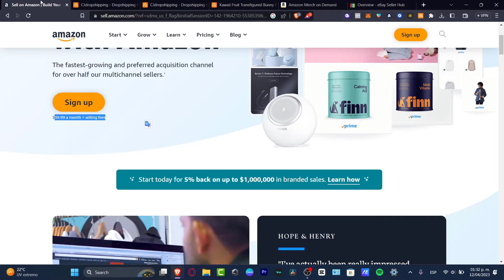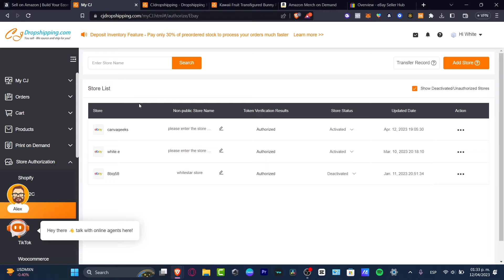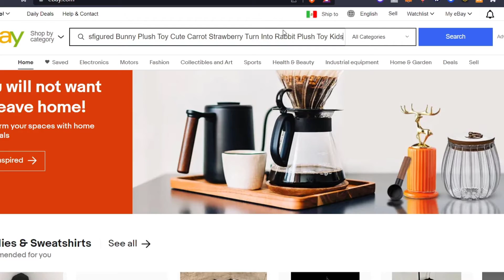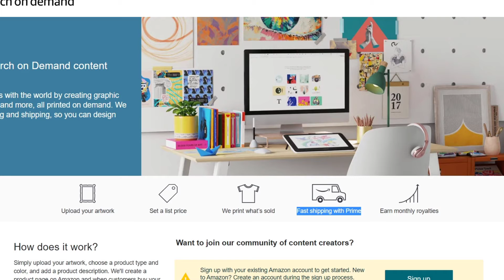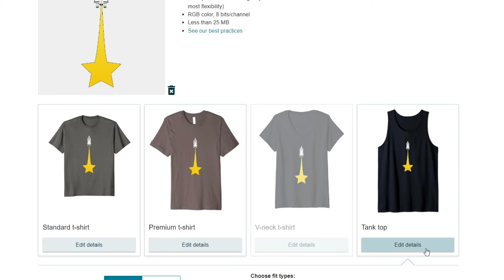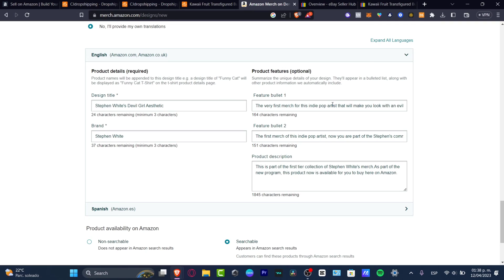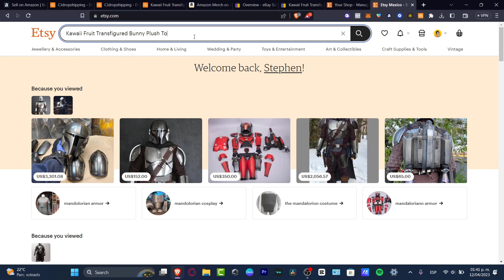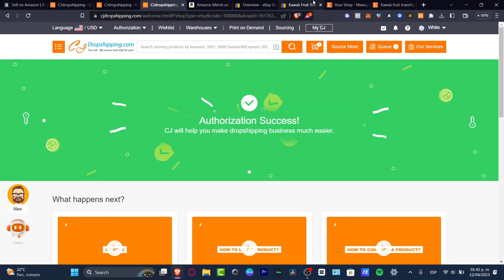How to Link Amazon With Cj Dropshipping (2026) Amazon Dropshipping With Cj Dropshipping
Linking Amazon with CJ Dropshipping is indeed possible, and it can be done in a few simple steps. First, you need to create an account with CJ Dropshipping, which is a platform that allows you to source products from China and have them shipped directly to your customers. Once you have an account, you can then link it with your Amazon account by using the Amazon Marketplace Web Service (MWS) API.

This will allow you to easily list and sell CJ Dropshipping products on Amazon, and have them fulfilled by CJ Dropshipping. With this integration, you can streamline your e-commerce operations and expand your product offerings, while also taking advantage of CJ Dropshipping's competitive pricing and fast shipping times. ‎